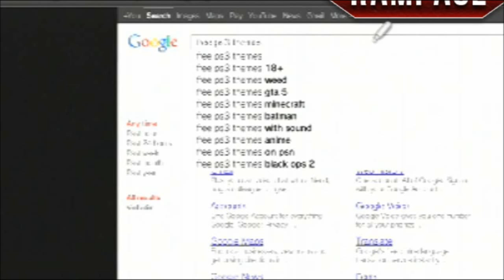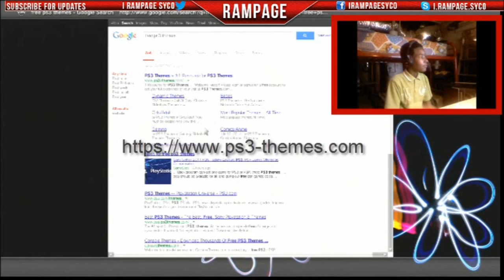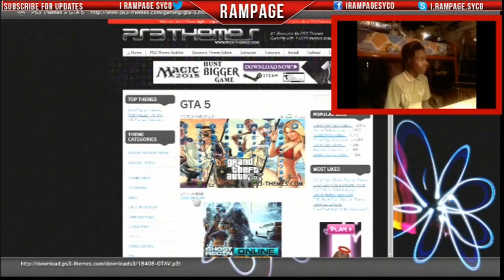[PS3] How To Get Free Themes [Tutorial]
▼ [DESCRIPTION OF ME]
● Thank you for checking out one of my uploads, It's my job to bring the best gameplay and commentary for you all to enjoy. I'm a very active youtuber who soon has a dream of becoming popular, However I can't capture my dream without the support of my subscribers so please continue to inspire me too continue being a great member apart of the youtube organization.
 ● Skype: I.Rampage.Syco
● Some of you know that I host giveaways on my youtube channel. For those of you who don't know then I will be explaining how each giveaway works. So basically there will be a giveaway each and every time I reach 100 subscribers on my youtube channel. Whenever I reach 100 subscribers I will be giving away some kind of prize for one of you to enjoy. In order to have a entry in the giveaway you will need to comment below the giveaway video that I have upload for that particular amount of subscribers, Whenever you leave a comment there will be this site called that will randomly choose 1 through whatever amount of comments there're. However please be aware you must share the video and continue to spread the word of I Rampage Syco for more giveaways to be hosted in the future.
▼[GAMING GAMERTAGS]
 ● PS3: I-Rampage-Syco
 ● XBOX 360: I Rampage Syco
 ● You're unable to send me a friend request therefor just send me a message saying you would like to play with me and I will try my best to add everyone who does so. If you're on my friends list then you have a great chance of participating in one of my videos if you wish too. ▂▂▂▂▂▂▂▂▂▂▂▂▂▂▂▂▂▂▂▂▂▂▂▂▂▂▂▂▂▂▂▂▂▂▂▂▂▂
● Game capture
  ● Check out this amazing channel, he's a good friend of mines also he is a great graphics artist. If you would like any graphics from him you will need to pay him a xbox live trial card. In order to get in contact with him inbox his youtube channel or add his skype itsexso .